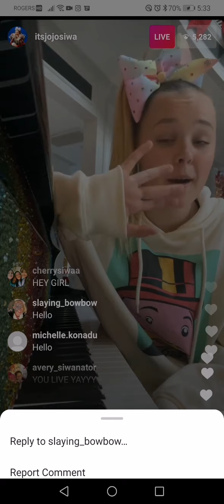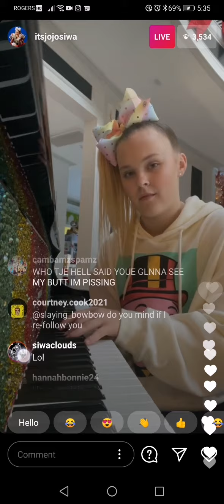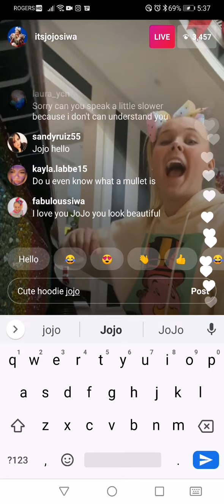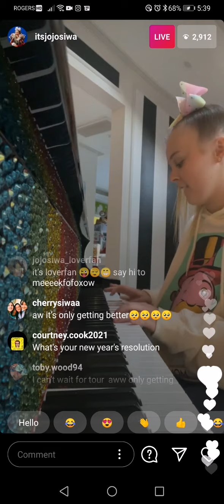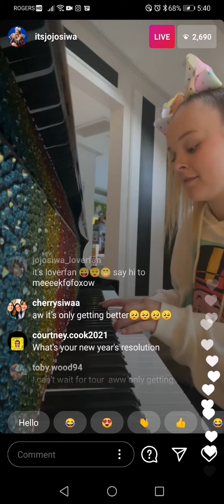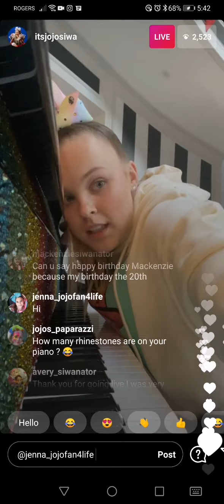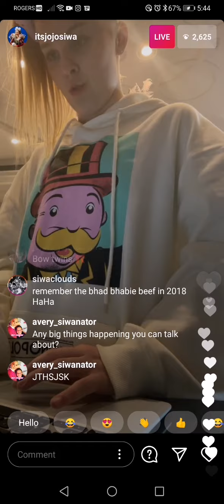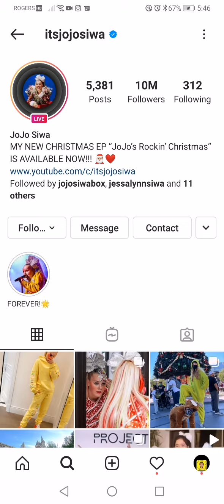JoJo Siwa | Instagram Live stream | Friday January 1st, 2021